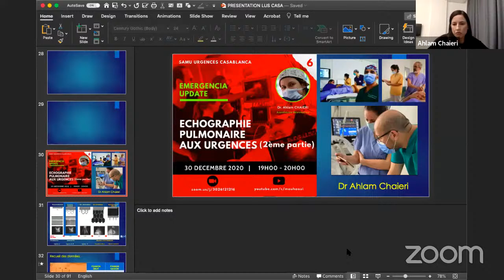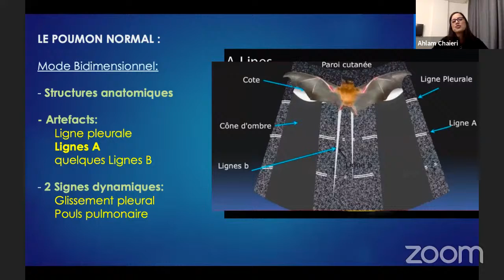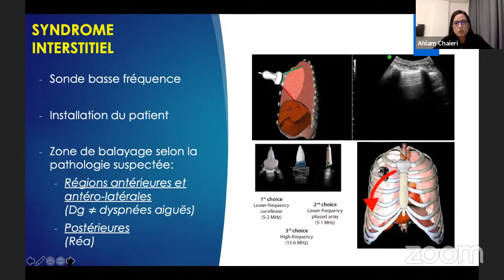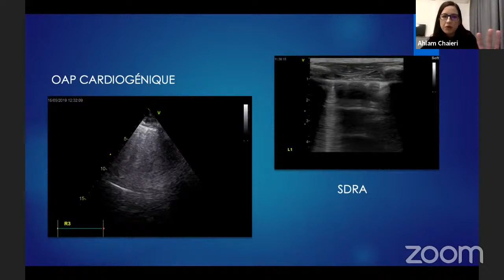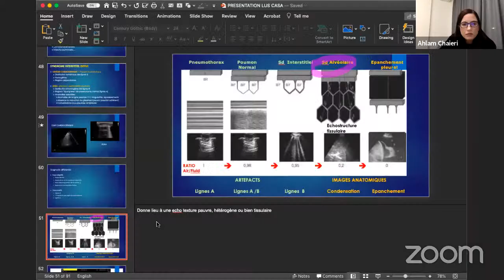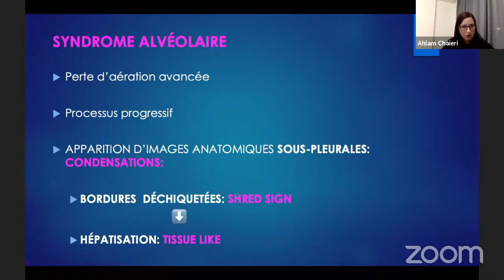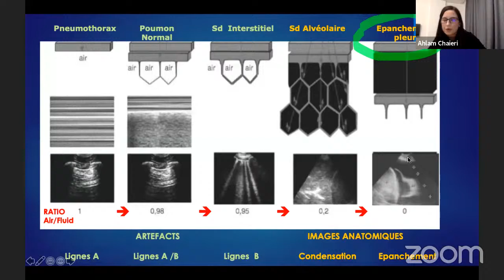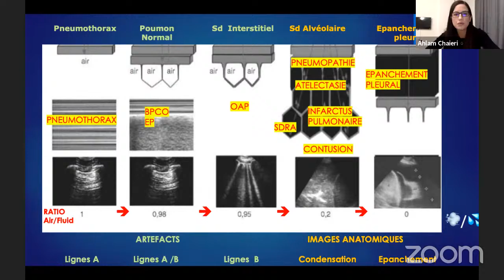EMERGENCIA_UPDATE_06_Échographie pulmonaire aux urgences_Partie_2. Dr. A. Chaieri